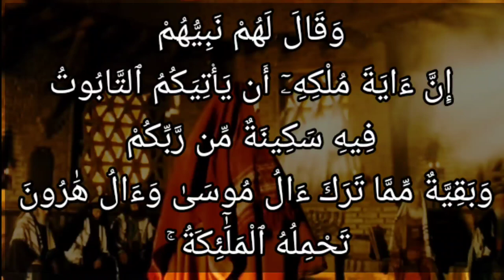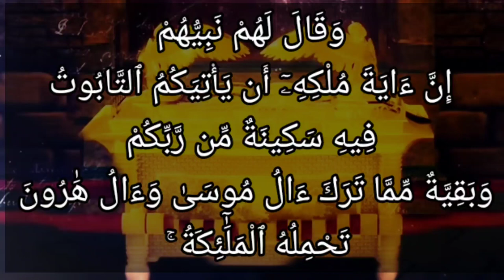تفسير سورة البقرة ٢٤٨: وقال لهم نبيهم إن آية ملكه أن يأتيكم التابوت فيه سكينة من ربكم...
وَقَالَ لَهُمْ نَبِيُّهُمْ إِنَّ ءَايَةَ مُلْكِهِۦٓ أَن يَأْتِيَكُمُ ٱلتَّابُوتُ فِيهِ سَكِينَةٌ مِّن رَّبِّكُمْ وَبَقِيَّةٌ مِّمَّا تَرَكَ ءَالُ مُوسَىٰ وَءَالُ هَٰرُونَ تَحْمِلُهُ ٱلْمَلَٰٓئِكَةُ ۚ إِنَّ فِى ذَٰلِكَ لَايَةً لَّكُمْ إِن كُنتُم مُّؤْمِنِينَ

التفسير الميسر : وقال لهم نبيهم: إن علامة ملكه أن يأتيكم الصندوق الذي فيه التوراة -وكان أعداؤهم قد انتزعوه منهم- فيه طمأنينة من ربكم تثبت قلوب المخلصين، وفيه بقية من بعض أشياء تركها آل موسى وآل هارون، مثل العصا وفُتات الألواح تحمله الملائكة. إن في ذلك لأعظم برهان لكم على اختيار طالوت ملكًا عليكم بأمر الله، إن كنتم مصدقين بالله ورسله.

السعدى : وَقَالَ لَهُمْ نَبِيُّهُمْ إِنَّ آيَةَ مُلْكِهِ أَن يَأْتِيَكُمُ التَّابُوتُ فِيهِ سَكِينَةٌ مِّن رَّبِّكُمْ وَبَقِيَّةٌ مِّمَّا تَرَكَ آلُ مُوسَىٰ وَآلُ هَارُونَ تَحْمِلُهُ الْمَلَائِكَةُ ۚ إِنَّ فِي ذَٰلِكَ لَآيَةً لَّكُمْ إِن كُنتُم مُّؤْمِنِينَ

ثم ذكر لهم نبيهم أيضا آية حسية يشاهدونها وهي إتيان التابوت الذي قد فقدوه زمانا طويلا وفي ذلك التابوت سكينة تسكن بها قلوبهم، وتطمئن لها خواطرهم، وفيه بقية مما ترك آل موسى وآل هارون، فأتت به الملائكة حاملة له وهم يرونه عيانا.